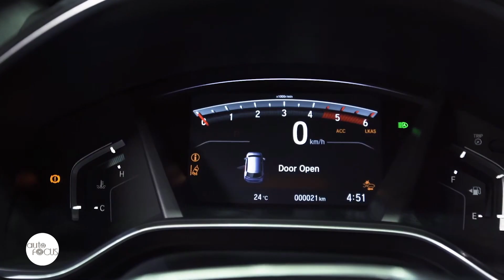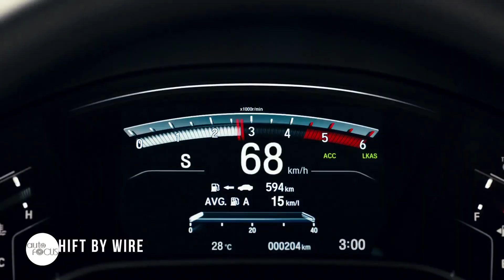New Honda CR-V Launch | Special Feature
Honda Cars Philippines joined the club of local auto distributors launching cars online late in the game. Perhaps, it was making up for lost time that the launch was a two-for-one. In this special feature, we focus on just one of the two Honda cars making digital debuts — the new Honda CR-V.